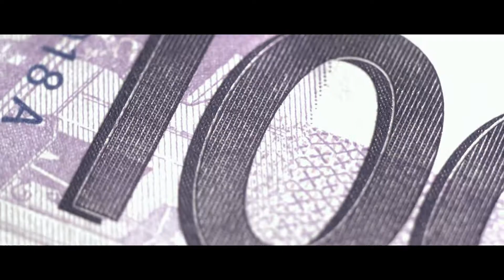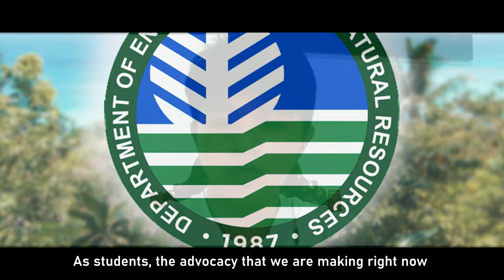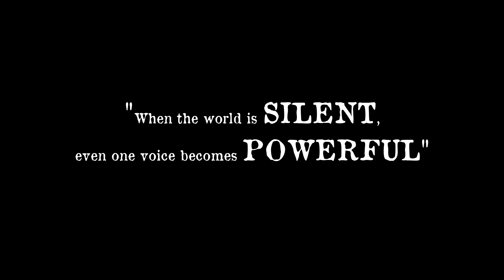ADVOCACY AGAINST IRRESPONSIBLE MINING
A video project for our course, Introduction to Metallurgical Engineering Profession.
We do not own the background videos and music in this video